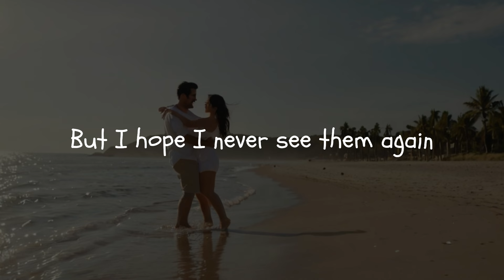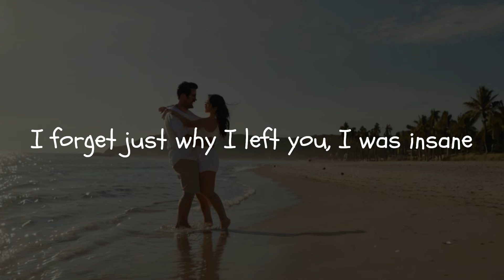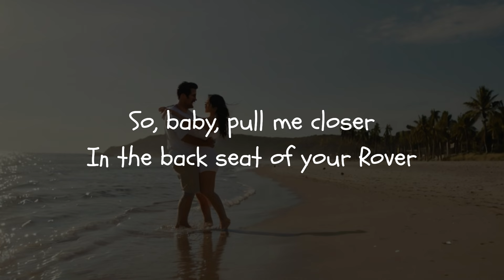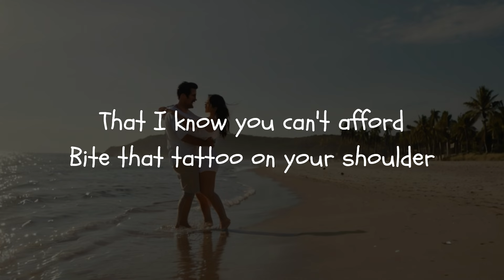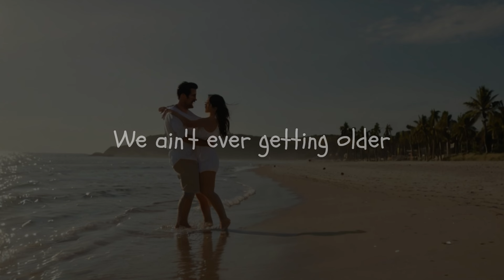Closer - Chainsmokers (Lyrics) - LyricCloud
🎵 Welcome to LyricCloud! 🌟

My video serves as a transformative work, providing commentary, criticism, education, or other transformative purposes. Additionally, I have given proper credit to the original content owner by including all original links in my video description. (Official Video, X, Instagram, Facebook)
____Song Lyrics____